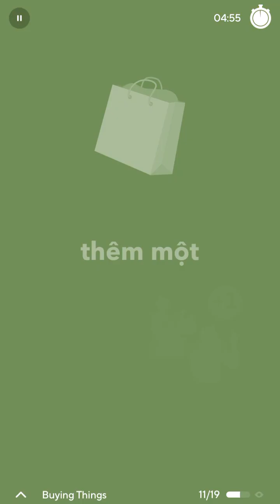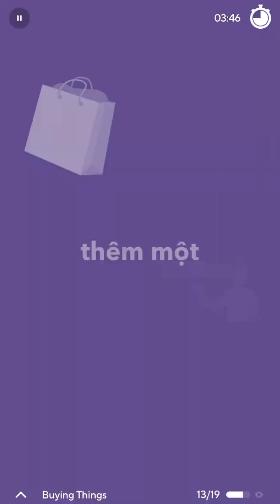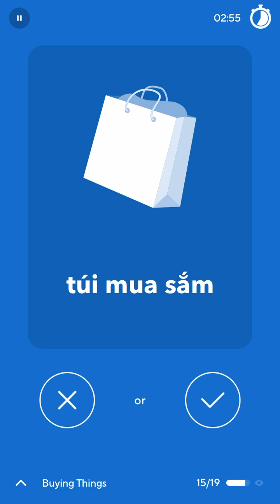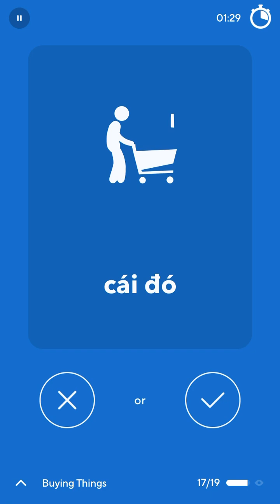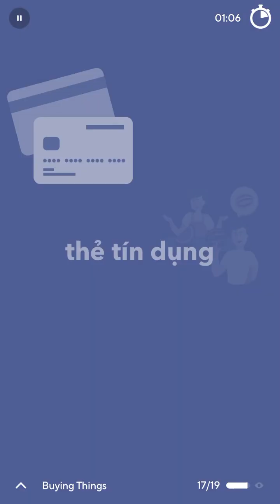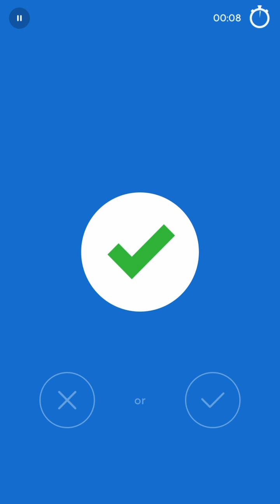2023-11-24 Drops Vietnamese